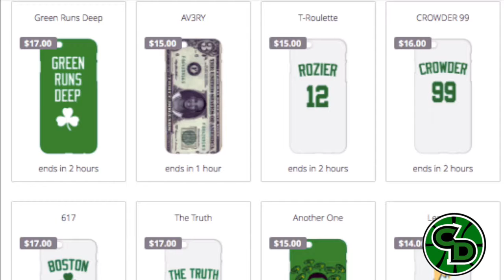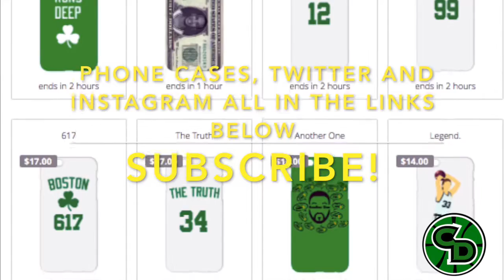Al Horford 18 Points Highlights | vs Pistons | November 19th, 2016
Leave your thoughts and opinions below!